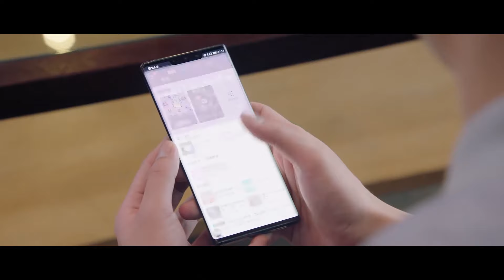🍬霸總寵溺灰姑娘無下限滿足她的任何要求，隊友們在一旁起哄灰姑娘害羞得不得了【你微笑时很美23 10Falling Into Your Smile】